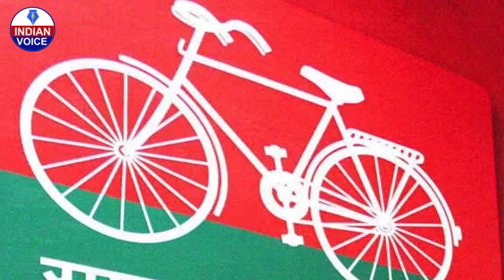यूपी चुनाव में बसपा करेगी चमत्कार, जान लिजिए कैसे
Publish Date -